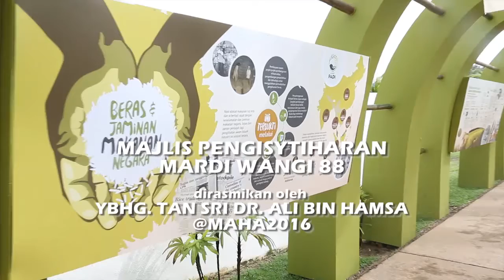Majlis Pengistiharaan MARDI Wangi 88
Majlis Pengistiharaan Beras MARDI Wangi 88 di Laman Padi sempena MAHA 2016